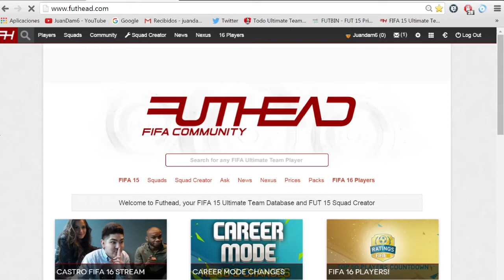PLANTILLA RANDOM | SERIE A MUY UTILIZADA | FIFA 15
¿PODEMOS LLEGAR A 20 LIKES?
OTROS DATOS DE INETERES▼